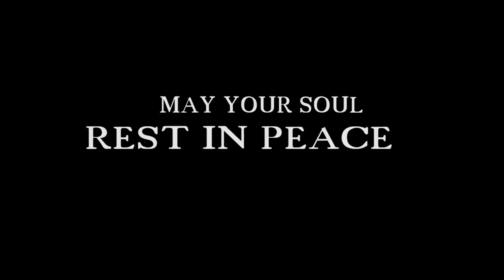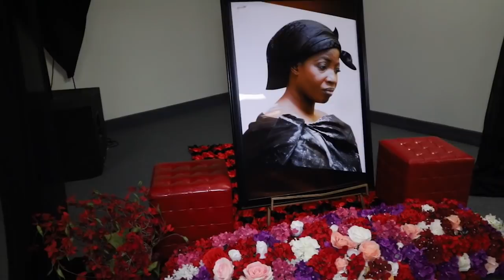LATE OHEMAA AGUDIE TIWAAH FUNERAL ,WORCESTER, MA USA PART 1